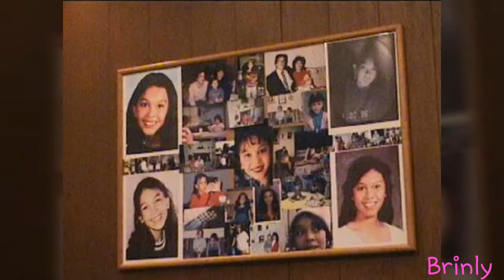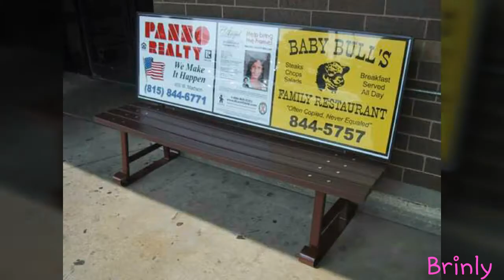Rachel skemp x Hand in my pocket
Rachel's favorite song. Rachel has been missing for 22 long years. Can you help bring her home or at least bring her remains home so they can visit her grave. Her family misses her except her stepdad.